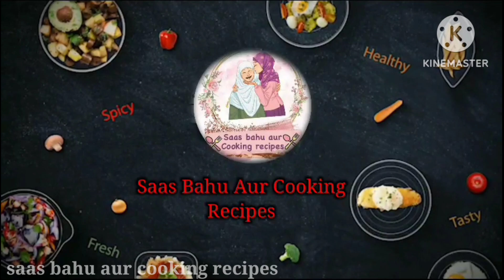chicken curry recipe //how to make chicken curry recipe by saas bahu aur cooking recipes